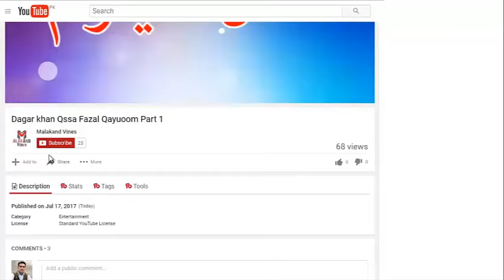Eid songs 2017 |Qessa Hazrat ismael By Fazal Qayuoom |Pashto new Songs 2017 HD